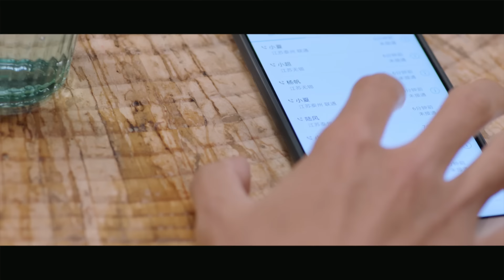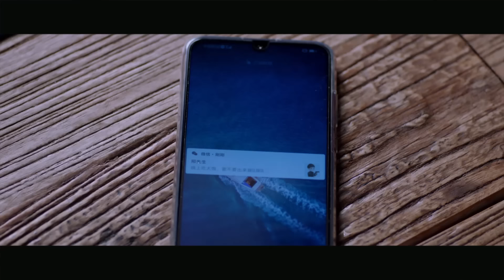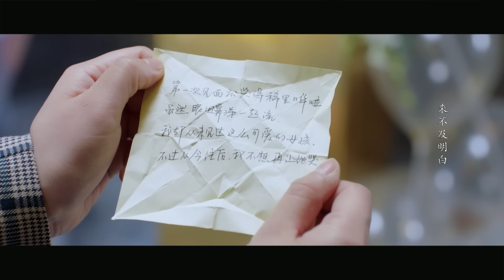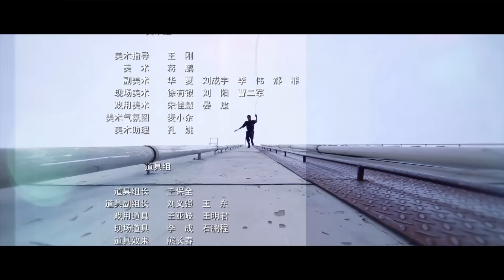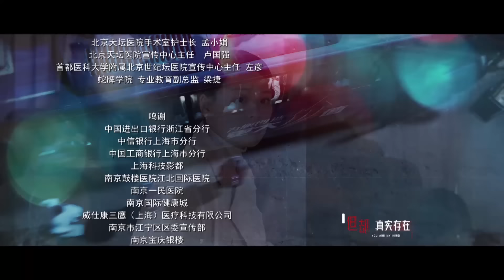=ENG SUB= 你是我的城池營壘 You Are My Hero 22 馬思純 白敬亭 CROTON MEGAHIT Official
《你是我的城池營壘》由華策克頓旗下劇酷傳播、公安部金盾影視文化中心、樂本文化出品，毛衛寧擔任藝術總監，張彤執導，馬思純、白敬亭 領銜主演，王陽、姜珮瑤、陳昊、張瑤聯合主演的輕喜正甜情感劇。